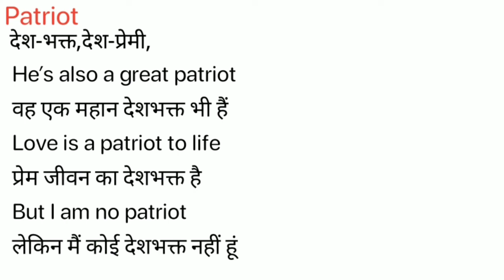Patriot Meaning in Hindi/Patriot का अर्थ या मतलब क्या होता है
Patriot meaning in Hindi
Patriot का अर्थ या मतलब क्या होता है
Patriot ka Matlab kya Hota hai
Patriot ka Hindi Meaning
Patriot explained in detail.